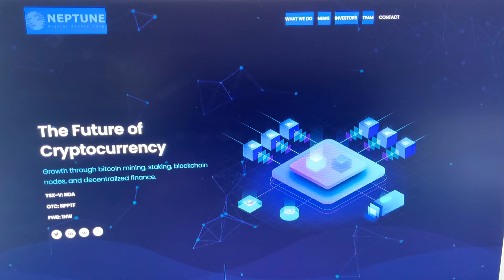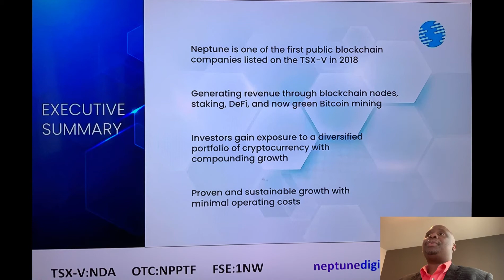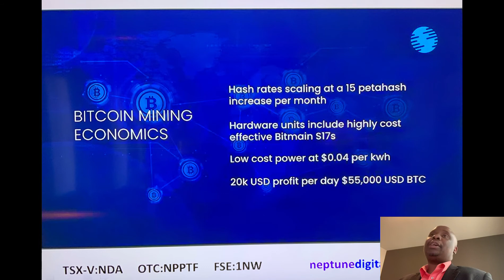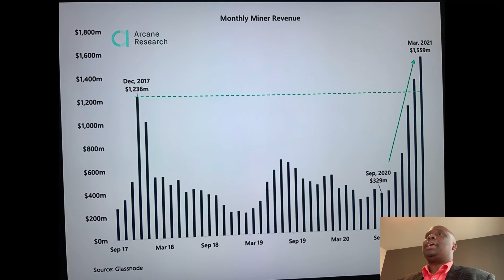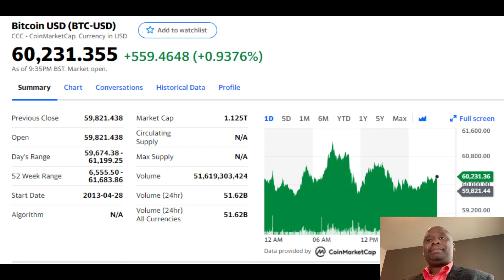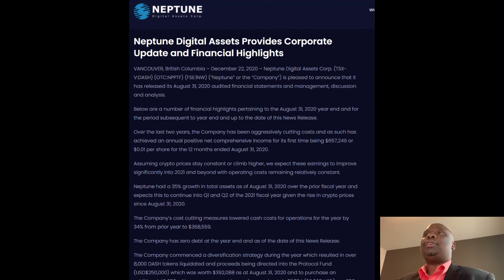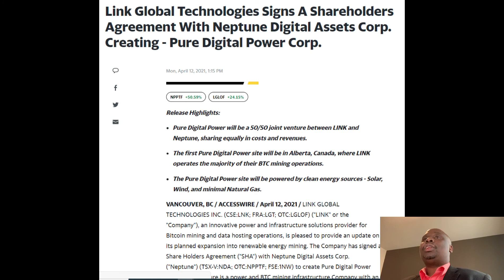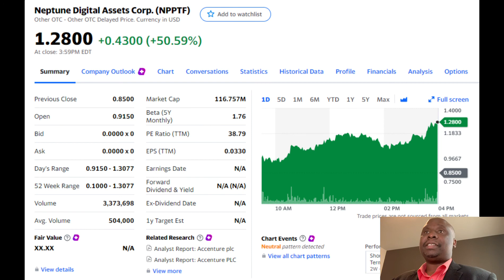BLOCKCHAIN NPPTF COULD BE A MILLIONAIRE MAKER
NPPTF